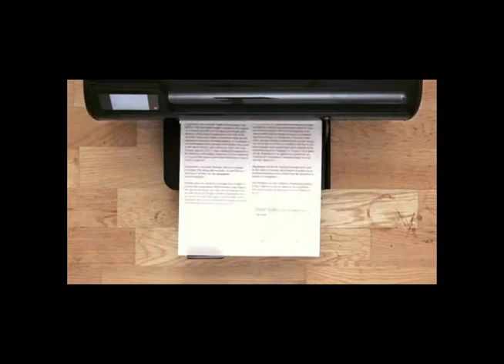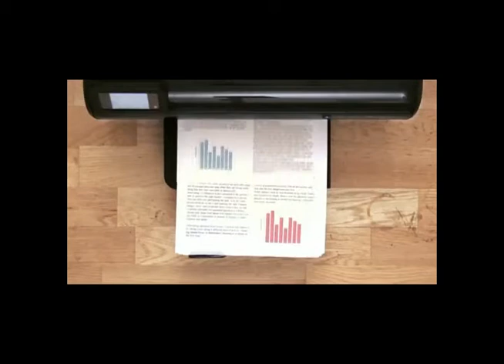study word's empresa cbt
empresa cbt guadalupe victoria